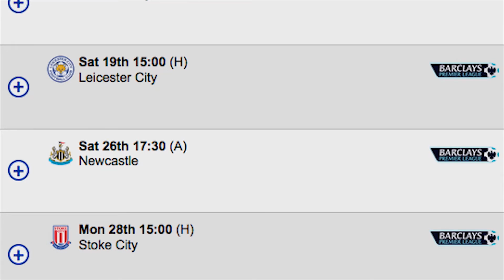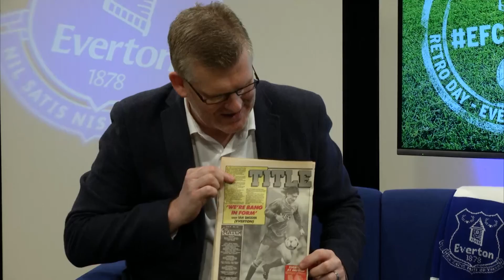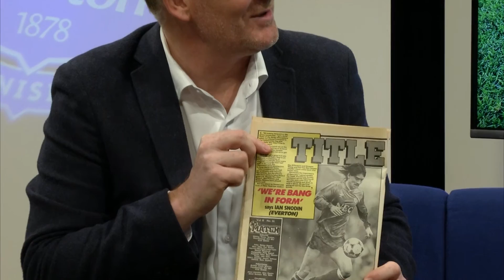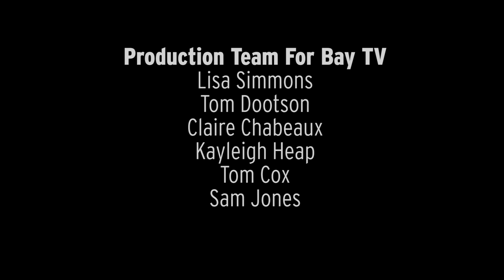The Everton Show - 20th November 2015 | Bay TV Liverpool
On this week's show we feature interviews with Leon Osman, Kieran Dowell, Tom Cleverly and Roberto Martinez as well previewing our weekend fixture with Aston Villa with a look ahead to Retro Day.